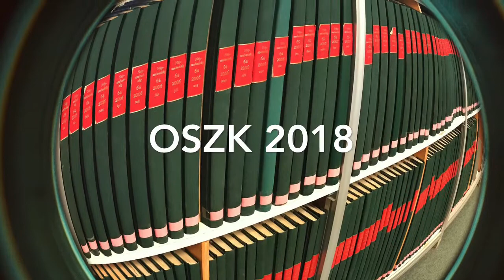Áprily Lajos: Ének a Küküllőhöz (részlet)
Dr. Deák László, Tájékoztató Osztály

Áprily Lajos: Ének a Küküllőhöz

A költő a verset szülőfalujában, Parajdon írta 1941-ben.

Versel a könyvtáros. Ugye, ismerős az a könyvtáros sztereotípia, hogy egész nap csak olvasunk. No, ez nem teljesen igaz, mert még arra is van időnk, hogy verseket mondjunk!
Könyvtáros költészet a nemzeti könyvtárból. :)